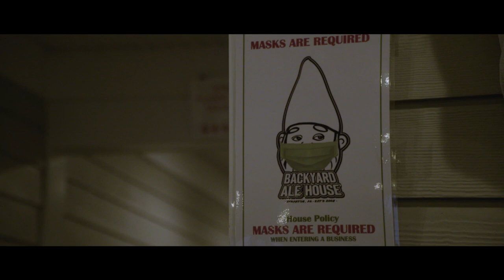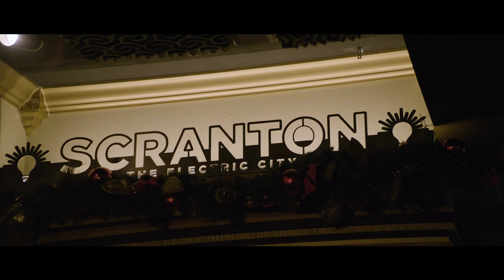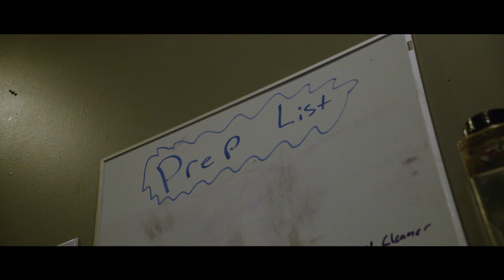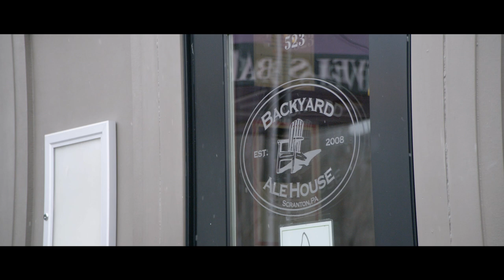BACKYARD ALE HOUSE, Scranton PA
Backyard Ale House has been a fixture of the Downtown Scranton Bar and Restaurant community for 12 years. Whether it’s to meet friends for a drink, or to grab a meal with your family, Backyard Ale House has been the reliable staple to count on. Co-Owner Patrick Nasser tells their story. This is just one story of many. This is their story.

On March 17th, 2020, the state of Pennsylvania ordered a statewide shutdown of all “non-essential” business, including non-essential stores, gyms, salons, bars and restaurants, except for takeout offerings. Almost 9 months later these business’ are still struggling with no reasonable help in sight.